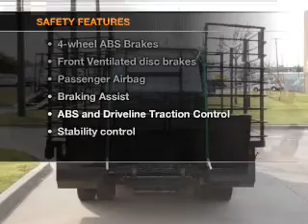2007 Dodge Sprinter Chassis - Carrollton TX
Year: 2007
Make: Dodge
Model: Sprinter Chassis
Trim: 15FT BED WITH LIFT GATE
Engine: 3.0 liter 6 cylinder 24 valve
Transmission: 5-Speed Automatic
Color: Arctic White
Mileage: 44312
Address:
1835 Forms Drive suite 120